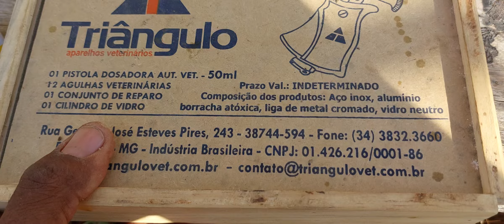Como fazer a aplicação da Terramicina LA [Pistola Triângulo]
javivimaisdemilanos e posso viver de agora ediente, mais 10mil, deichando conhecimentos, que vão ficar para historia de quadrinhos.
Maneiras simples de ver uma realidade escondida em contos de fada. mora e viver na Roça é isso aí que vocês verem granja neste canal.
pois buscamos mostra de fato a realidade pura sem mestria nenhuma salud van food form #